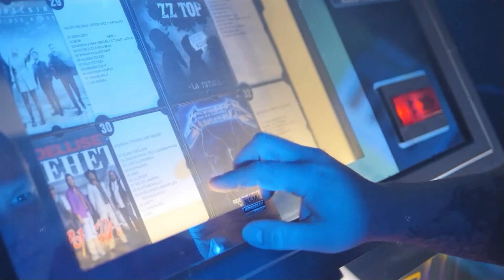JUUTINE - Renttu (2022)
San. Sari Järvinen & Janne Juutinen
Säv./sov. Janne Juutinen

Laulu, ukulele ja rummut: Janne Juutinen
Hammond: Iso-Pate Kivinen
Piano: Jussi Kulomaa
Viulu: Hanna Heinonen
Basso: Milla Heinonen
Akustinen kitara: Seppo Kolehmainen
Poikkihuilu: Liisa Hytti
Taustalaulut: Venla Ritanen & Janne Juutinen

Miksaus: Jussi Kulomaa / Metalmixing
Masterointi: Minerva Pappi / Waudiomastering

Videon kuvaus: Matti Kuusniemi / Plumtone
Videon leikkaus: Janne Juutinen

Kiitos:
Walter's Pub, Pirkkala / Katri Valdes Reveco
Kasibaari, Hervanta / Tara

Juutine 2022